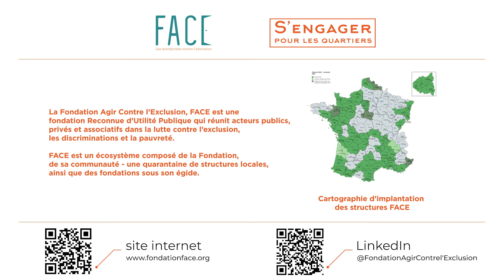CSPQ 2022 - "Le Goût des Autres” - le Goût des Autres (Châtellerault)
Le projet consiste à créer un restaurant solidaire avec un chantier d’insertion professionnelle à destination des personnes éloignées de l’emploi. Le chantier offrira la possibilité de se qualifier ou de se préqualifier dans les métiers de la restauration avec un système d’alternance entre l’organisme de formation et le restaurant. L’objectif est d’ouvrir un lieu favorisant le lien social, l’interculturalité, les rencontres et les échanges.